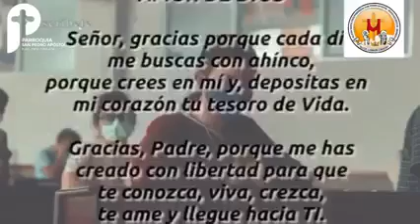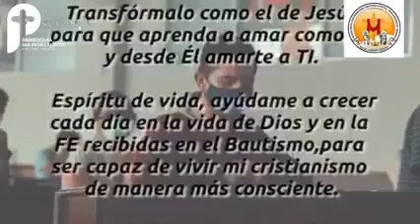el santo del dia 19 de junio San Raimundo aba